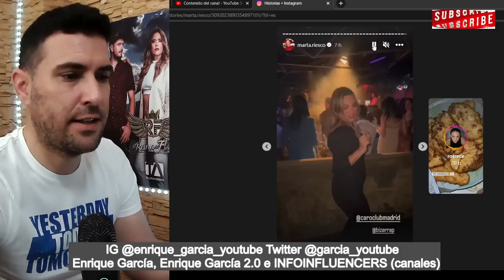Marta Riesco PULLITA BOMBA hacia Antonio David Flores